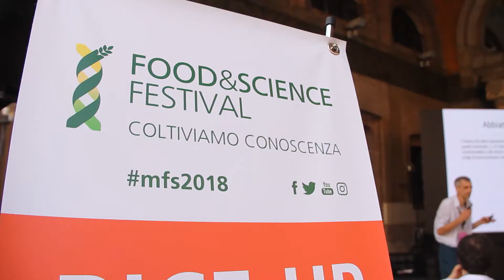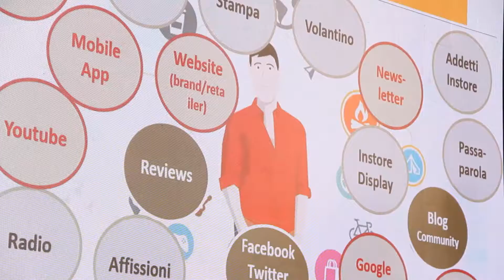Food&Science Festival 2018 - Il terzo giorno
Terzo riassunto per immagini, sempre a cura del nostro Gianmaria Pontiroli, del Food&Science Festival. Godetevi la clip dedicata alla giornata conclusiva della manifestazione